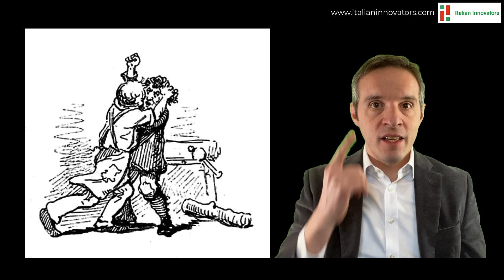Disegnare costumi per disegnare mondi. Gli abiti di Milena Canonero tra cinema e moda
Una chiacchierata con Luca Cottini. Una libera interpretazione di un'episodio in inglese dedicato a Milena Canonero

* 4 oscar in 4 decenni. La costumista italiana di Hollywood
* Kubrik e l'inizio dell'avventura nel cinema (Arancia meccanica, Barry Lyndon, Shining)
* Momenti di gloria e l'impatto su Ralph Lauren
* Marie Antoinette e l'immaginazione del reale
* Grand Hotel Budapest. Il metodo creativo di Milena Canonero
* La cultura italiana (Pinocchio in particolare) alle radici della fantasia sartoriale
* All'intreccio di cinema, disegno dei costumi e moda

Grazie della visione! Puoi trovare più storie in inglese e conoscere meglio il progetto di Italian Innovators alla pagina Nel frattempo, ti invito a seguirmi su LinkedIn o Instagram (@italianinnovators) o a iscriverti a questo canale YouTube per ricevere nuovi materiali e notifiche di nuovi episodi.